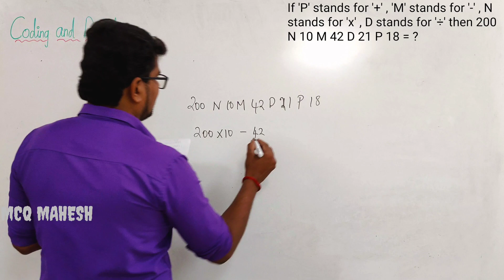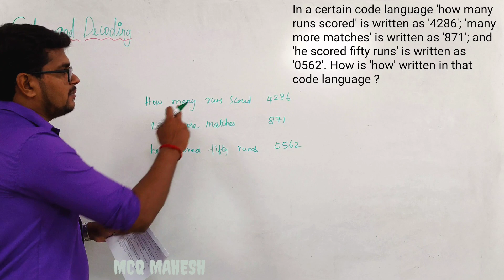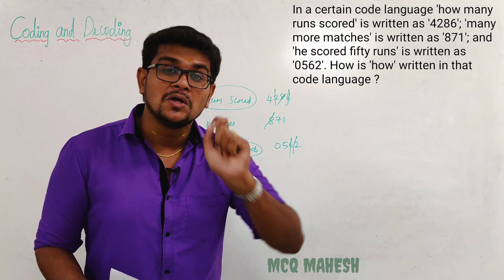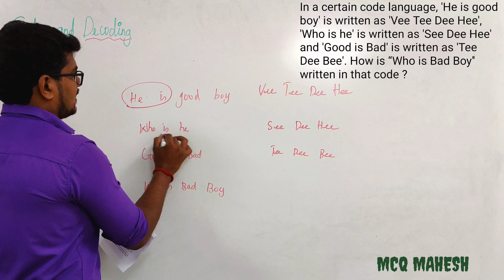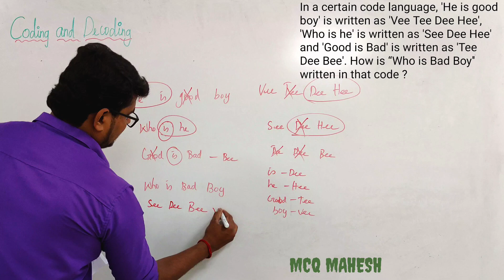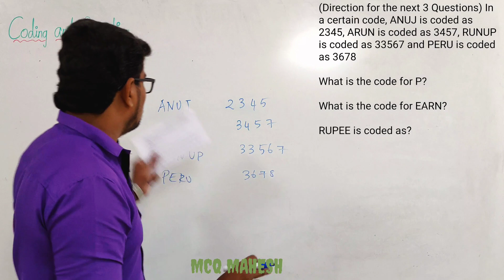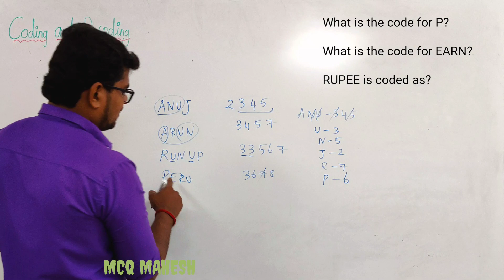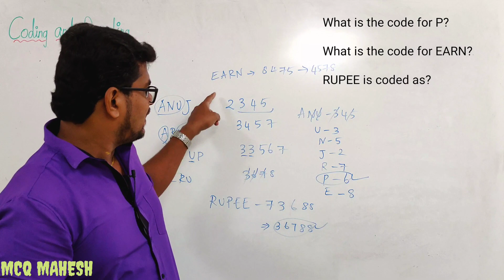Coding and Decoding Examples Part 2 in Tamil | Mahesh Cracks Quants | Reasoning | Aptitude for all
Coding and Decoding Examples Part 2 in Tamil
Coding and Decoding Tricks

If book is called red, red is called white, white is called paper, paper is called yellow, yellow is called pen and pen is called pink, then what is the colour of paper?

If green means red, red means yellow, yellow means blue, blue means orange and orange means green, what is the colour of blood?

If 'P' stands for '+' , 'M' stands for '-' , N stands for 'x' , D stands for '÷' then 200 N 10 M 42 D 21 P 18 = ?

In a certain code language 'how many runs scored' is written as '4286'; 'many more matches' is written as '871'; and 'he scored fifty runs' is written as '0562'. How is 'how' written in that code language ?

In a certain code language, 'He is good boy' is written as 'Vee Tee Dee Hee', 'Who is he' is written as 'See Dee Hee' and 'Good is Bad' is written as 'Tee Dee Bee'. How is “Who is Bad Boy'' written in that code ?

(Direction for the next 3 Questions) In a certain code, ANUJ is coded as 2345, ARUN is coded as 3457, RUNUP is coded as 33567 and PERU is coded as 3678
What is the code for P?

What is the code for EARN?

RUPEE is coded as?

Placements
Banking [SBI,RBI,IBPS,RRB]
Railways
UPSC
TNPSC
GATE
CAT
MAT
GRE
GMAT